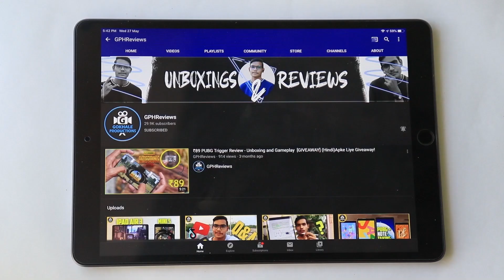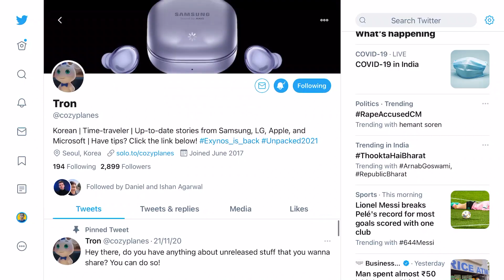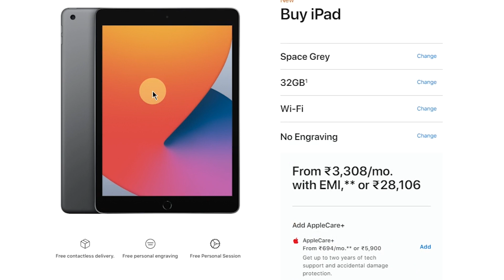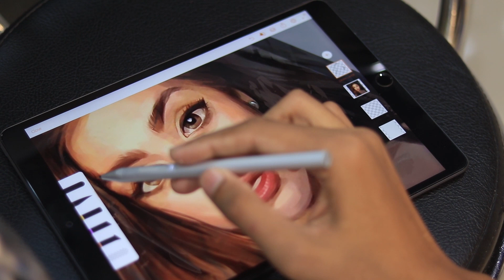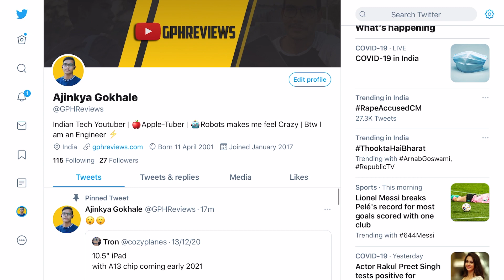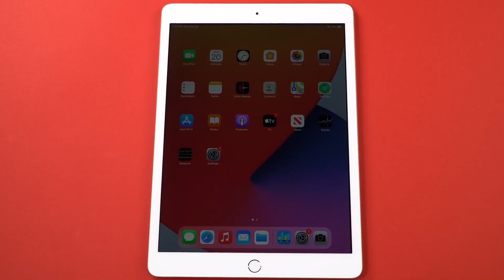iPad 9th Gen Leaks and Rumors - Don't Buy iPad 8th Gen Now? [Hindi]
Latest Apple News, Leaks about iPad 9th Gen!

Timestamps -
Aaj ke iss video me timestamps nahi dete hai pura deklo😂

🍎Latest iPads -
Apple iPad 8th Gen
Apple iPad AIR 4

iPad Accessories

Ipad - Note Taking and fun!

Apple Ipad 6th Gen - iPad 7th gen vs 6th gen Bhai Clear winner 7th Gen hai na😂
Apple Ipad 7th Gen
Apple Ipad Mini 5 (2019)
Apple Ipad Air 3 (2019)
Apple Ipad Pro 1st Gen

Samsung Galaxy Tab S6
Samsung Galaxy Tab A 10.1(₹14,999)

⚡⚡iPad Accessories⚡⚡
Paperlike screen protector
12.9 inches
11 / 10.9 inches
10.5 inches
9.7 inches
Mini 5/4

Apple pencil 1st Gen
Apple Pencil 2nd Gen(Only for Ipad PRO)

IPAD Back-Cover 6th gen (2018 Model)
IPAD GlassGuard 6th gen (2018 Model)

IPAD Back-Cover 7th Gen (2019 Model) 10.2inch
IPAD GlassGuard 7th gen (2019 Model)10.2inch

IPAD Air 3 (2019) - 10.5 inch BACK COVER
IPAD Air 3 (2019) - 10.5 inch GLASSGUARD

My Gears
Primary Microphone
Secondary Microphone
Primary Tripod
Secondary Tripod
Prime Lens
Video Light

By:- Ajinkya Gokhale